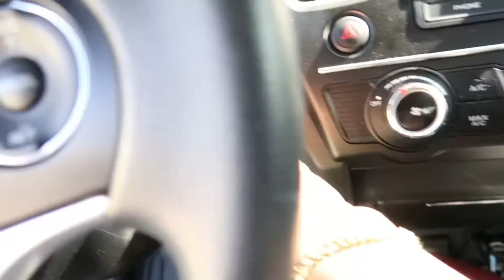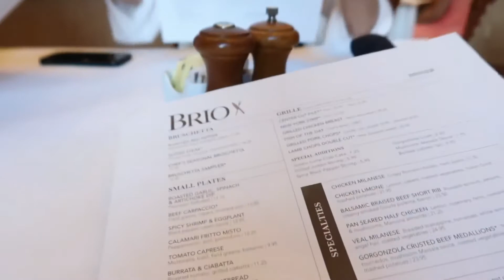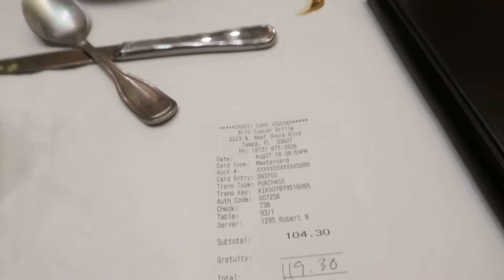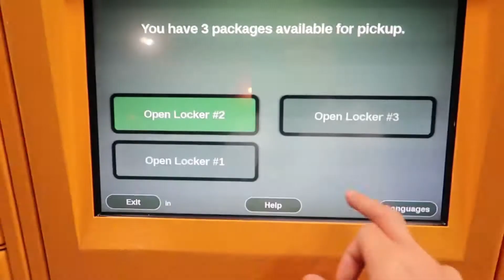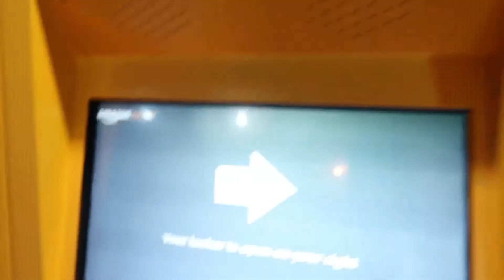adidas ultra boost parley 4.0 & abercrombie pick up, brio tuscan grille dinner & other errands